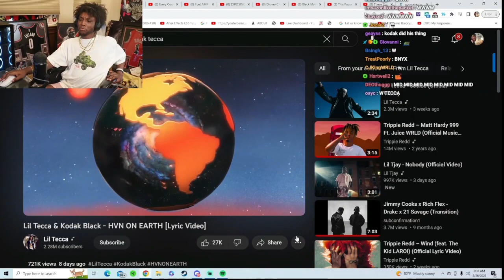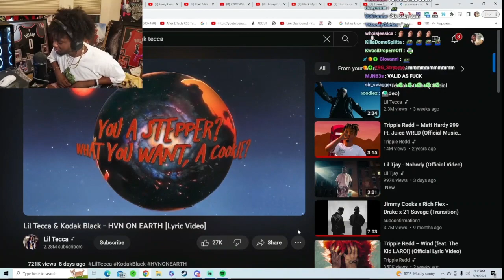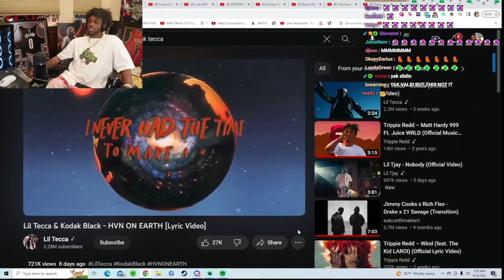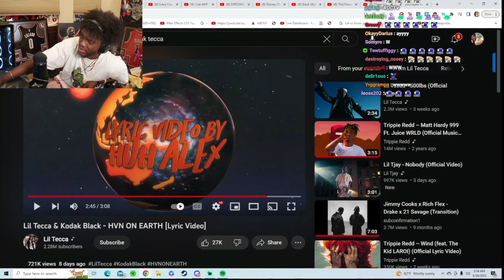YourRAGE Reacts To New Lil Tecca & Kodak Black - HVN ON EARTH